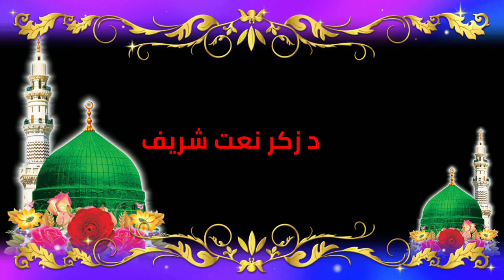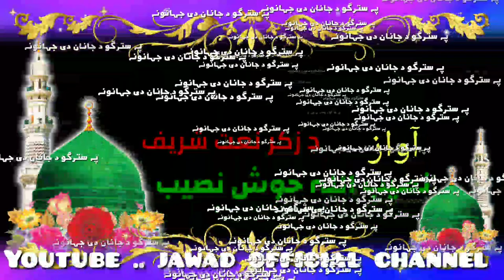Gullan tare sharmi Dali Pashto naat | naseeb ullah khushnaseeb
pashto naat 2019 mp3,

naat pashto wala,

pashto naat,

poshto naat2020,

pashto mix naat,

sheikh idrees pashto bayan 2019,

mulana idrees new bayan 2019,

mulana idrees new bayan 2019 mp3 download,

mulana idrees new bayan 2020 mp3 download,

molana idrees sahib bayan audio,

pashto bayan audio,

pashto bayan mp3 2020,

sheikh idrees pashto bayan 2020,

pashto bayan mulana idrees,

mufti nadeem mahmoodi,

mufti nadeem shaikh